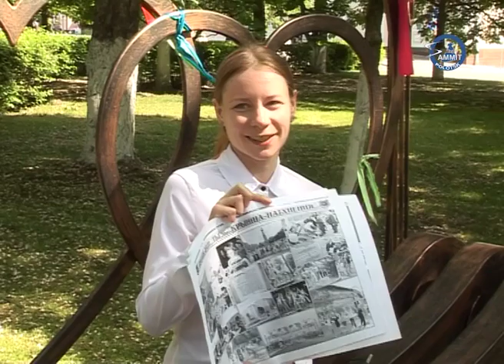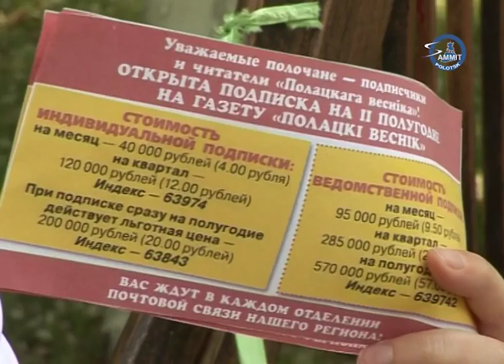«Полацкі веснік». Обзор номера газеты за 27 мая 2016 г.